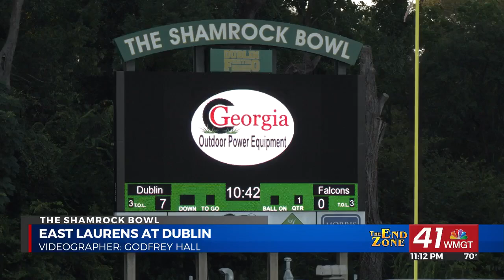THE END ZONE HIGHLIGHTS: East Laurens visits Dublin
The East Laurens Falcons traveled to Dublin to take on the Fighting Irish on Friday night.

Videographer: Godfrey Hall